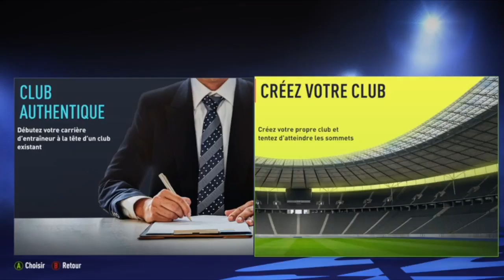#1 CREATION DE NOTRE CLUB : LE FOOTBALL CLUBS TURLUPINS / FIFA22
Reupload - 2 octobre 2021

Si tes arrivé jusqu'ici ,alors lâche ton meilleur pouce bleu!!👍